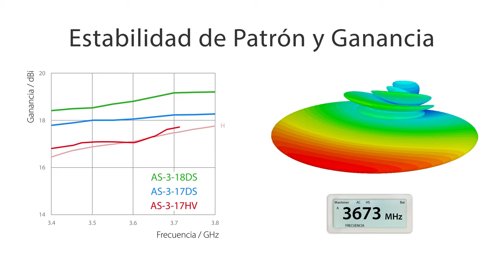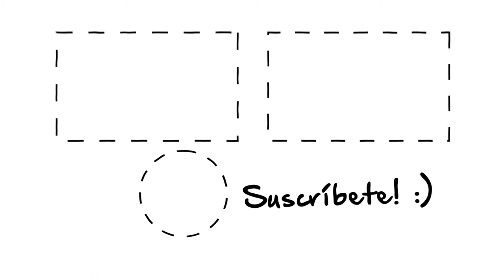Introducción al Producto: Antena Array Sector 3 GHz Banda LTE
Las antenas sectoriales de matriz de RF elements - AS-3-17HV, AS-3-17DS, AS-3-18DS - son adecuadas para bandas LTE de 3 GHz para escenarios de cobertura AP de densidad media a baja que ofrecen una increíble estabilidad de ganancia en todo el ancho de banda útil y bajo rendimiento del lóbulo lateral.

Las antenas AS-3-17HV, AS-3-17DS y AS-3-18DS son excelentes para colocaciones densas gracias a nuestra superficie patentada de frecuencia selectiva Backshield™. Se integra directamente en el cuerpo de la antena y suprime los lóbulos laterales azimutales causados ​​por la radiación parásita debida a las ondas superficiales en la PCB en la que se graban los parches.

El diagrama de radiación de estas antenas es ancho en el acimut y estrecho en el plano de elevación. Esta forma de patrón de radiación es buena para aplicaciones en las que los clientes están dispersos por toda el área de cobertura. Gracias a la menor pérdida de trayecto a frecuencias de 3 GHz, los clientes distantes en áreas rurales son fáciles de alcanzar.

El perfil del paisaje debe ser más bien plano o ligeramente accidentado. Si los usa en regiones montañosas o montañosas, el haz estrecho de elevación no cubrirá bien los valles.

Las antenas AS proporcionan un gran rendimiento de la red gracias a la ganancia y al patrón de radiación estables en todo el ancho de banda útil. Son útiles principalmente en los casos en que llegar a clientes distantes es más importante que lograr un alto rendimiento de la red.

Con AS-3-17HV, un soporte de montaje de radio estándar de la industria le permite usar la antena con plataformas de radio comunes con conectores RP-SMA y la cubierta de plástico protege la radio de las influencias ambientales, un estándar de la industria WISP establecido por los elementos RF.

El AS-3-17DS y 3-18DS cuentan con un par de conectores N-hembra con cubiertas innovadoras desarrolladas por elementos RF para un aislamiento perfecto de la interfaz del conector de los elementos exteriores: las tapas deslizantes con sellos de silicona brindan una protección con clasificación IP55 que mejora la durabilidad del conexión de radio.

Parte mecánica y de montaje

El cuerpo de las antenas está fabricado con materiales de alta calidad: aluminio extruido y estampado para proteger la antena de la oxidación, plástico resistente a los rayos UV y herrajes de acero inoxidable. Las antenas resistirán condiciones ambientales extremas con temperaturas de -35 a +60 grados centígrados. La construcción duradera de los AS pesa solo unos pocos kilogramos y tiene un asa práctica para transportar o enganchar a un mosquetón y un arnés mientras se sube a una torre, otro estándar de la industria establecido por RF Elements.

El soporte de los AS está diseñado para garantizar un fácil manejo, montaje y montaje en torre. Solo se necesitan cuatro pernos M8 para ensamblar las antenas y cuatro pernos adicionales para unirlo a la torre.

Los cuatro pernos grandes tienen un revestimiento superficial antifricción de color negro que protege eficazmente los pernos para que no se agarroten y hace que el soporte sea fácil de usar; puede consultar nuestro breve video sobre el revestimiento antifricción para obtener más información /1gouN4hksUU

Para el diámetro del poste, si es menor de 57 mm, instale el soporte como se muestra para que los pernos no sobresalgan demasiado. Si el diámetro del poste es superior a 57 mm, gire el soporte para obtener los mejores resultados.

Una vez que la antena esté a puntada y la inclinación ajustada, puede instalar la radio encajándola en el soporte y conectando los cables SMA en el caso del H/V polarizado AS-3-17HV, o conectando los cables con conector N al DS versión de las antenas y ya está listo para empezar.

0:00 Introducción
0:33 Funciones de radiofrecuencia
1:21 Opciones de montaje de radio
1:58 Propiedades mecánicas e instalación
2:34 Pernos con superficie antiadherente
2:43 Diámetro del poste